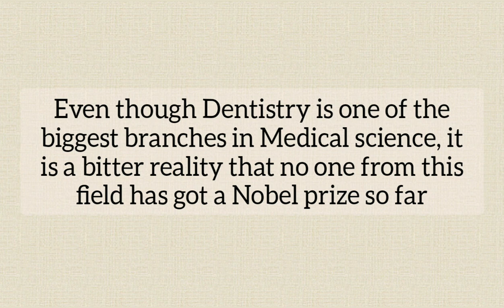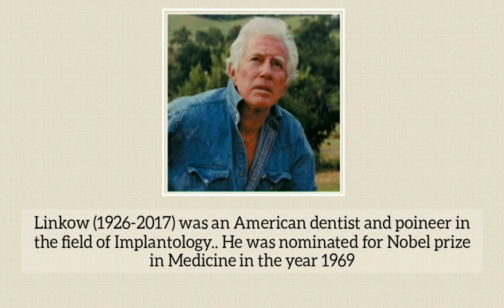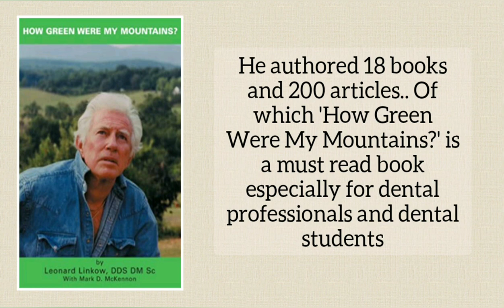Any Dentist Got Nobel Prize So Far ? | 3 MINUTE DENTISTRY | Episode 1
If You Are A Dentist You Must Know About Him | This Is A Series Of 3 Minute Videos About Some Interesting And Less Discussed Facts Related To Dentistry | New Videos Will Be Uploaded On Every Saturdays And Wednesdays